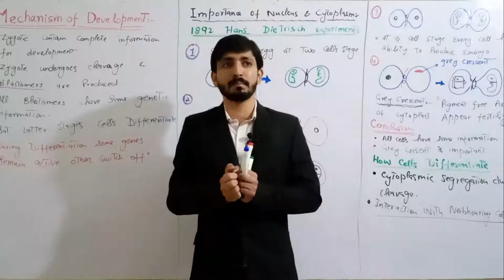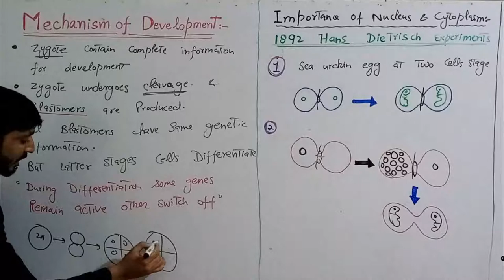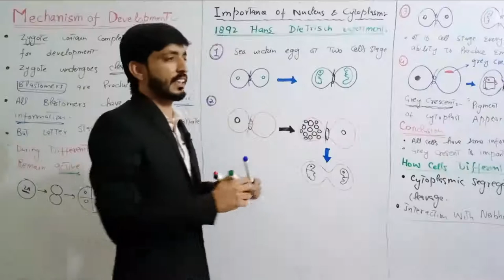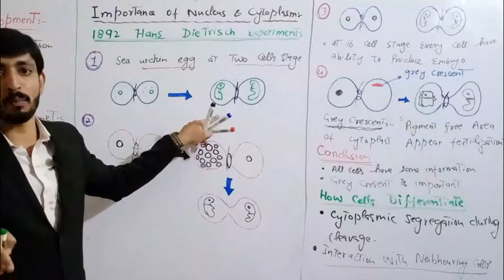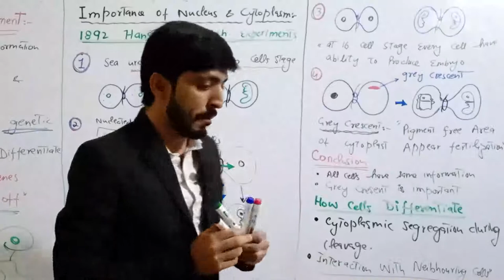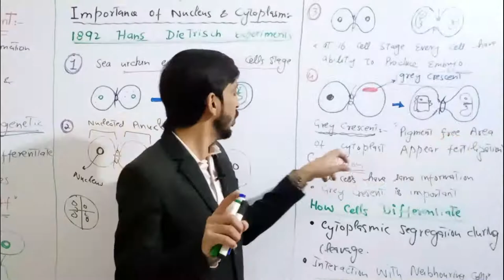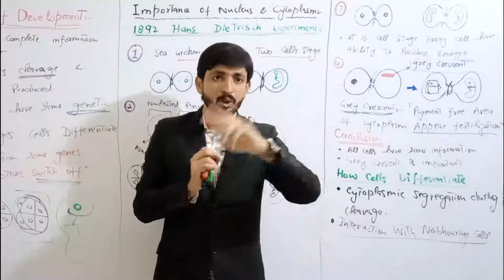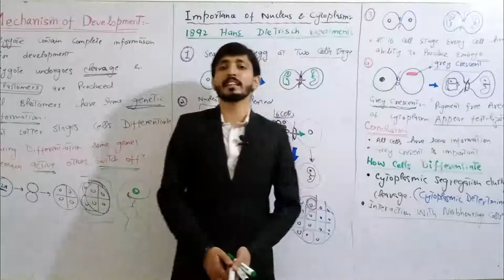Mechanism of Development Biology | Hans Dietrisch and Spemann Experiments | Biology 12th - Chap 19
2nd Year Biology Chapter 19 Growth and Developments
Mechanism and Development.
Spemann Delayed nucleation on Salamander larva
Hans Dietrisch Experiment on Sea Urchin egg